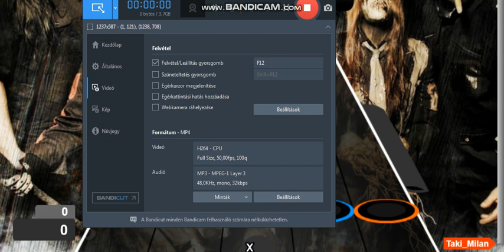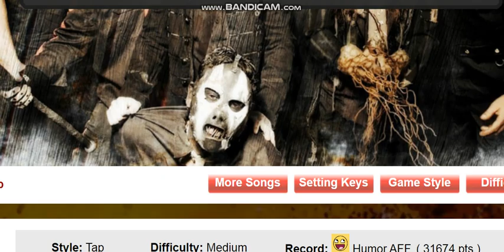Slipknot - Dead Memories 100% FC Medium/Medio [ 31,633 ] Guitar Flash